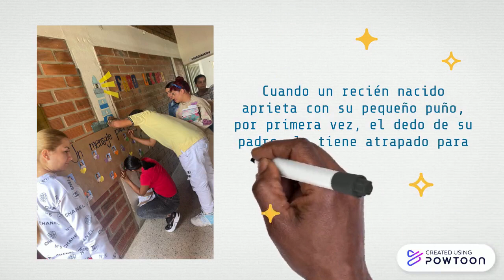Escuela de familias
Encuentro de familias